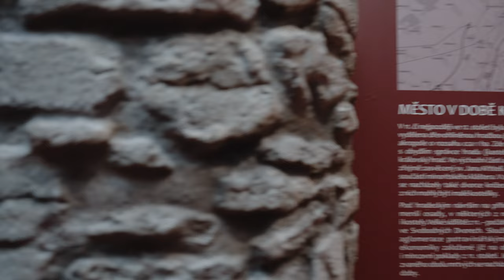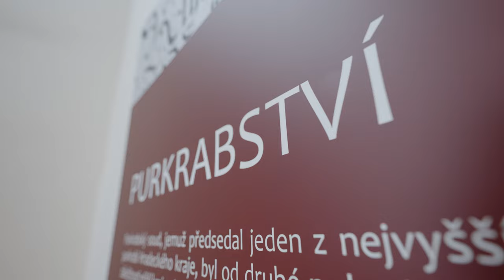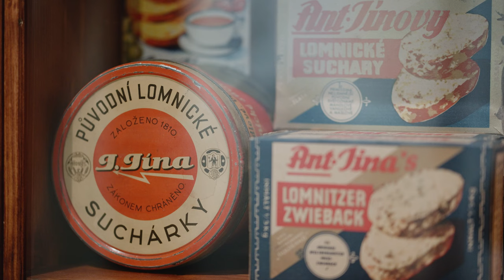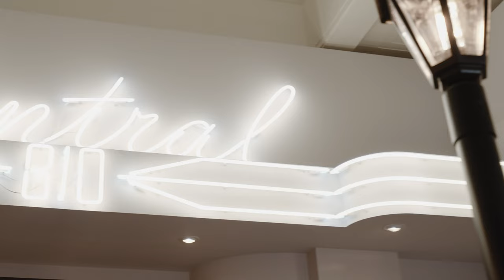Cesty města - nová stálá expozice Hradce Králové (rozhovory)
Nová expozice v Muzeu východních Čech nabízí interaktivní procházky po osudech Hradce Králové od raného středověku do zrodu jeho moderní podoby.